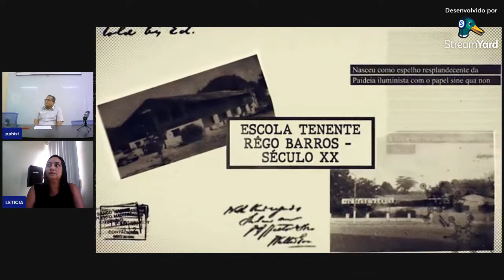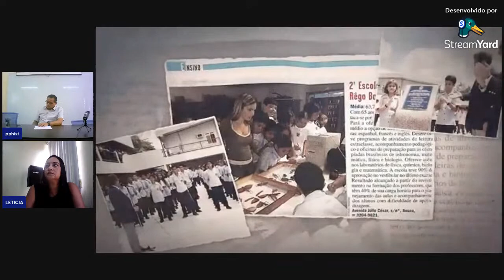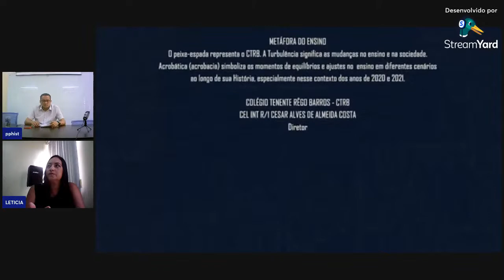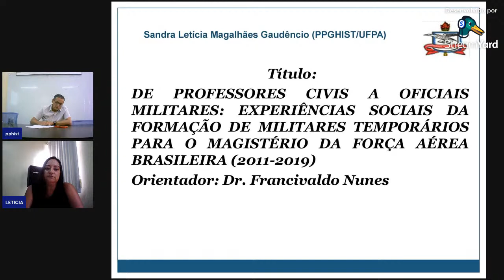Defesa de Dissertação de Mestrado - Sandra Letícia Magalhães Gaudêncio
Título da Dissertação: DE PROFESSORES CIVIS A OFICIAIS MILITARES: EXPERIÊNCIAS SOCIAIS DA FORMAÇÃO DE MILITARES TEMPORÁRIOS PARA O MAGISTÉRIO DA FORÇA AÉREA BRASILEIRA (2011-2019)

Banca examinadora:
FRANCIVALDO ALVES NUNES (ofientador)
EDILZA JOANA OLIVEIRA FONTES (UFPA)
CARLO GUIMARAES MONTI (UNIFESSPA)
MARCIA MILENA GALDEZ FERREIRA (UEMA)